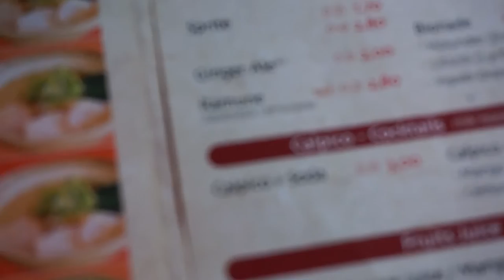Visum oder kein Visum?! ~ Das ist hier die Frage ~ Japan Vorbereitungen #5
Nach montelangem Warten durfte ich nun endlich nach Berlin fahren um mein Visum zu beantragen. Ob ich es dann bekommen habe oder nicht, erfahrt ihr im Video :D